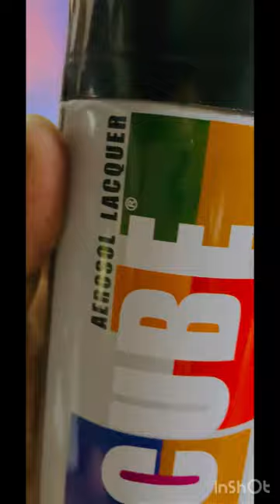cube spray paint